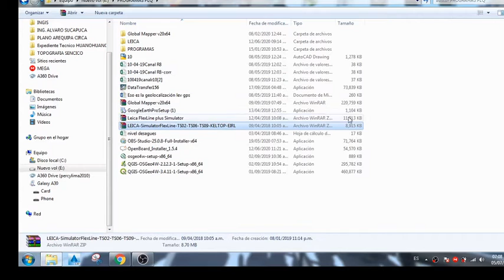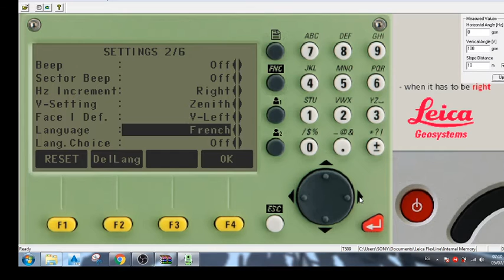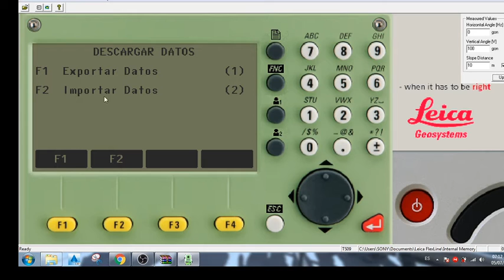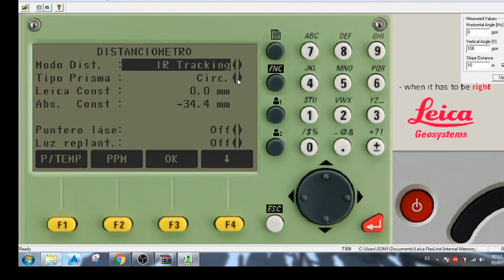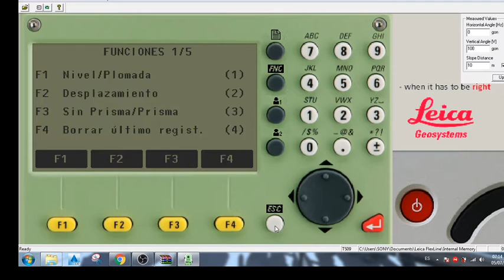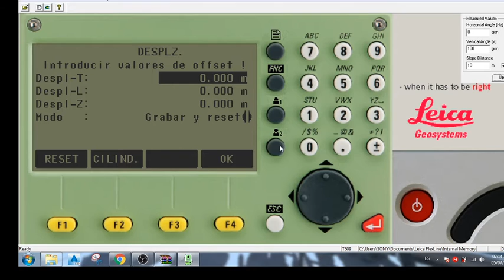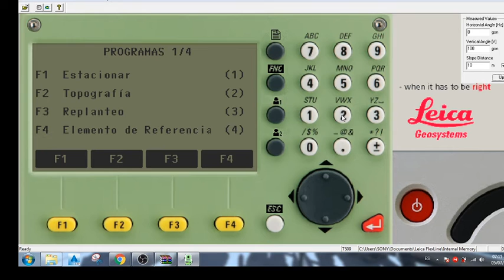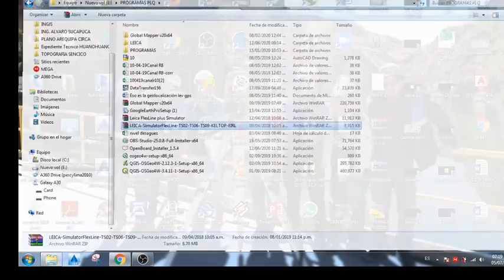ESTACIÓN TOTAL LEICA TS 02 SIMULADOR, INSTALACIÓN DEL PROGRAMA, RECONOCIMIENTO DE MENÚ, TECLADO